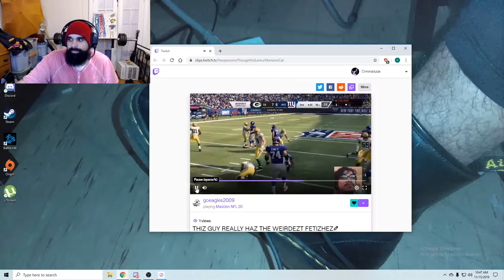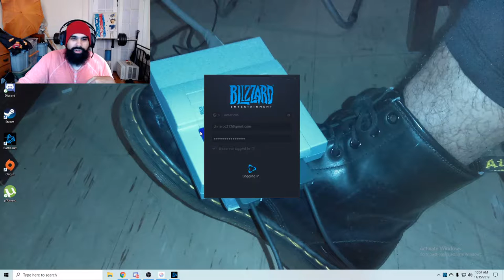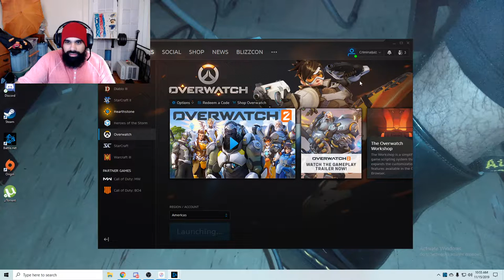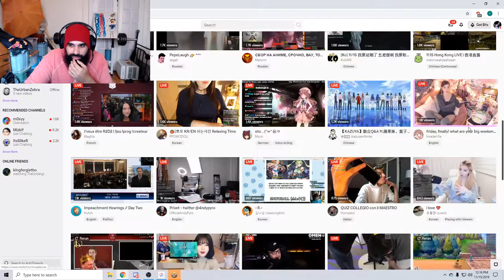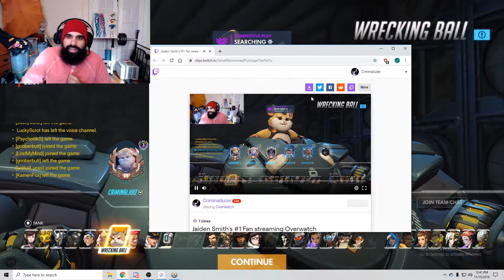IF MY FOOD FALLS ON THE FLOOR I'M GONNA STILL EAT IT {OVERWATCH} TWITCH LIVE